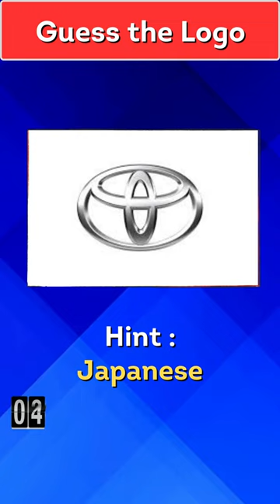Guess the Car Logo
Share in answer in the comments section.

Quiz
Trivia Quiz
Fun Quiz
Educational Quiz
Quiz Game
Interactive Quiz
Quiz Questions
Brain Teaser Quiz
Challenging Quiz
Quiz Challenge
Pop Quiz
Quiz for Adults
Online Quiz
Quiz Competition
Test Your Knowledge
Brain Quiz
Quiz Time
Mind-bending Quiz
Quiz Show
Quiz Master
Quick Quiz
IQ Quiz
Personality Quiz
Multiple Choice Quiz
Quiz Night
Quiz Bowl
Knowledge Quiz
Picture Quiz
Spelling Quiz
Math Quiz
Science Quiz
History Quiz
Geography Quiz
Language Quiz
Music Quiz
Movie Quiz
Sports Quiz
Entertainment Quiz
Logo Quiz
Pub Quiz
DIY Quiz
Book Quiz
Technology Quiz
Gaming Quiz
Food Quiz
Animal Quiz
Nature Quiz
Travel Quiz
Art Quiz
Literature Quiz
Mythology Quiz
Bible Quiz
Harry Potter Quiz
Star Wars Quiz
Disney Quiz
Marvel Quiz
Superhero Quiz
Video Game Quiz
Cartoon Quiz
Science Fiction Quiz
Fantasy Quiz
Horror Quiz
Comedy Quiz
Drama Quiz
Action Quiz
Romance Quiz
Thriller Quiz
Mystery Quiz
Adventure Quiz
Classic Movie Quiz
80s Movie Quiz
90s Movie Quiz
Academy Awards Quiz
Golden Globe Quiz
Oscars Quiz
Music History Quiz
Music Lyrics Quiz
Classical Music Quiz
Pop Music Quiz
Rock Music Quiz
Hip-Hop Quiz
Jazz Music Quiz
Reggae Music Quiz
Country Music Quiz
World Music Quiz
Musical Instruments Quiz
Famous Artists Quiz
Art History Quiz
Renaissance Art Quiz
Modern Art Quiz
Famous Paintings Quiz
Literature History Quiz
Shakespeare Quiz
Poetry Quiz
Famous Authors Quiz
Book Adaptation Quiz
Science Quiz for Kids
Fun Geography Quiz
Spelling Bee Quiz
Word Quiz
Vocabulary Quiz
Crossword Puzzle Quiz
Logic Quiz
Riddle Quiz
Puzzles and Games Quiz
Brain Teaser Quiz
Critical Thinking Quiz
Educational Games Quiz
General Knowledge Quiz Challenge
Fast-paced Quiz
Tricky Quiz
Fun Brain Quiz
Speed Quiz
Problem Solving Quiz
Online Quiz Contest
Quiz Competition Show
Virtual Quiz Night
Brainpower Quiz
Daily Quiz
Weekly Quiz
Monthly Quiz
Interactive Learning Quiz
Interactive Education Quiz
Digital Quiz
Mobile App Quiz
Fun with Friends Quiz
Team Quiz
Solo Quiz
Trivia Quiz Show
Rapid-Fire Quiz
Brain Training Quiz
Mind Quiz
Quiz Bowl Championship
Engaging Quiz
Academic Quiz
Competitive Quiz
Pop Culture Quiz
Interactive Game Quiz
Tough Quiz
Challenge Yourself Quiz
Online Quiz Game
Quiz Bowl Tournament
Personality Test Quiz
Character Quiz
Team Trivia Quiz
Quiz Competition Series
Online Quiz Challenge
Quiz Night Event
Quiz Club
Quizmania
Quizzer's Delight
Themed Quiz Night
Entertainment Trivia Quiz
Visual Quiz
History Buff Quiz
Geography Enthusiast Quiz
Science Nerd Quiz
Math Geek Quiz
Literature Lover's Quiz
Art Connoisseur Quiz
Music Fanatic Quiz
Movie Buff Quiz
Sports Fan Quiz
Gaming Guru Quiz
TV Series Quiz
Movie Quotes Quiz
Animation Fan Quiz
Superhero Trivia Quiz
Mythical Creatures Quiz
Fantasy Worlds Quiz
Sci-Fi Universe Quiz
Horror Genre Quiz
Comedy Classics Quiz
Drama Series Quiz
Action Movie Quiz
Romantic Movies Quiz
Mystery Novel Quiz
Adventure Story Quiz
Classic Literature Quiz
Children's Literature Quiz
Fiction vs. Non-fiction Quiz
Literary Genres Quiz
Bestselling Authors Quiz
Mythological Legends Quiz
Famous Characters Quiz
History Facts Quiz
Historical Figures Quiz
Ancient History Quiz
World Geography Quiz
Countries and Capitals Quiz
Continents Quiz
Language Learning Quiz
Travel Destinations Quiz
Nature Enthusiast Quiz
Wildlife Quiz
Birdwatching Quiz
Oceanography Quiz
Environmental Issues Quiz
Space Exploration Quiz
Technology Trivia Quiz
Gadget Geek Quiz
Coding and Programming Quiz
Video Game History Quiz
Game Development Quiz
Animated Movies Quiz
Disney Classics Quiz
Star Wars Trivia Quiz
Marvel vs. DC Quiz
Music Lyrics Trivia Quiz
Music Legends Quiz
Musical Instruments Quiz
Art Movements Quiz
Famous Painters Quiz
Sculptures Quiz
Poetry and Poets Quiz
Literary Classics Quiz
Book to Movie Adaptations Quiz
Famous Quotes Quiz
Spelling Bee Challenge Quiz
Vocabulary Building Quiz
Word Puzzle Quiz
Logic and Reasoning Quiz
Critical Thinking Challenge Quiz
Mind Games Quiz
Riddles and Brain Teasers Quiz
IQ Test Quiz
Memory and Recall Quiz
Math Puzzles Quiz